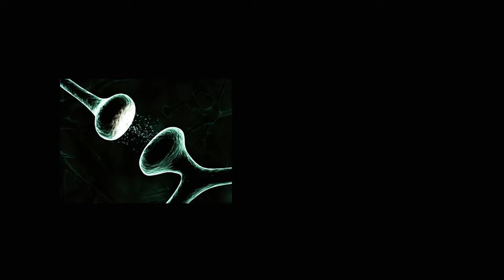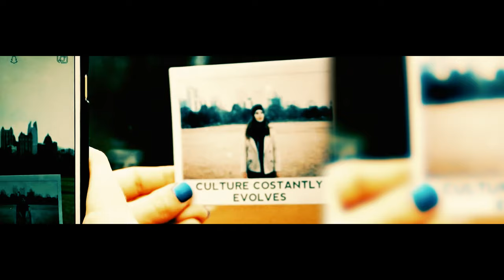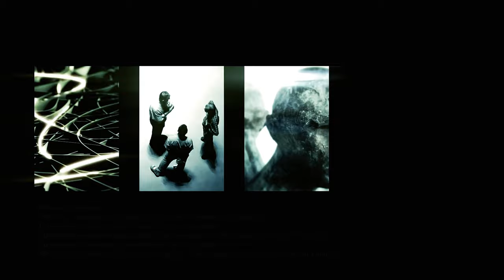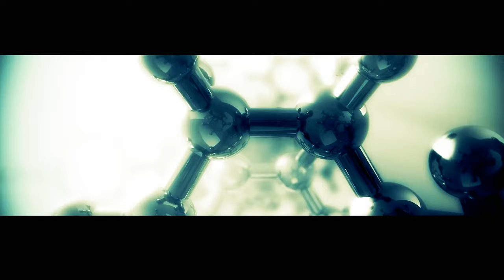意識的終極謎題：科學無法解釋的秘密和你的自我在哪里？|意識|自我